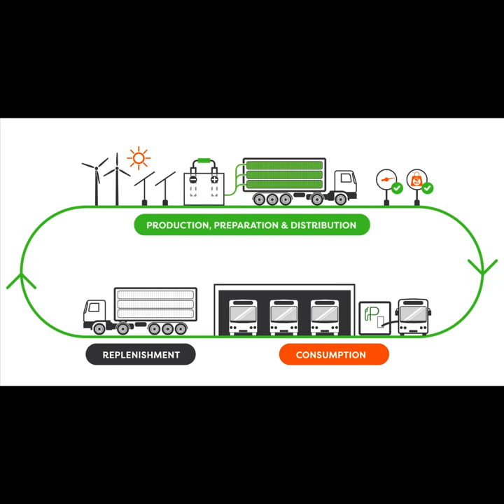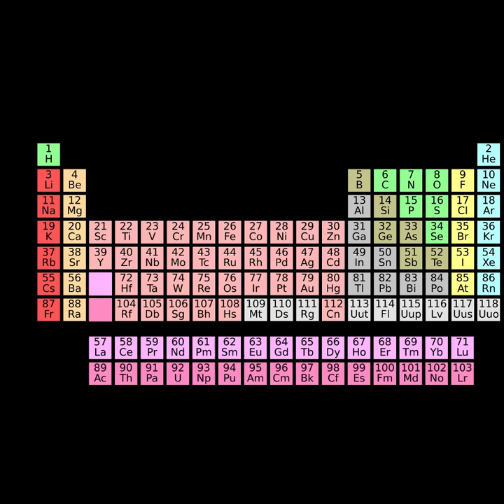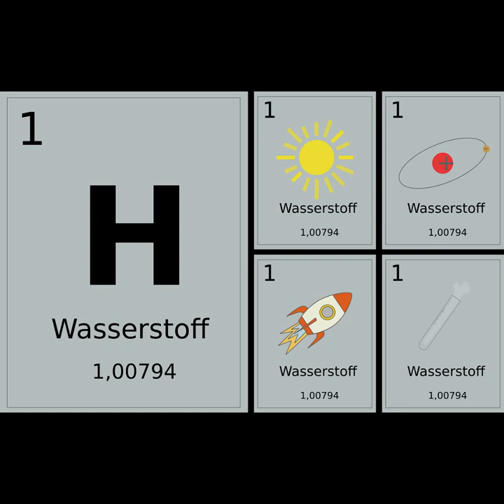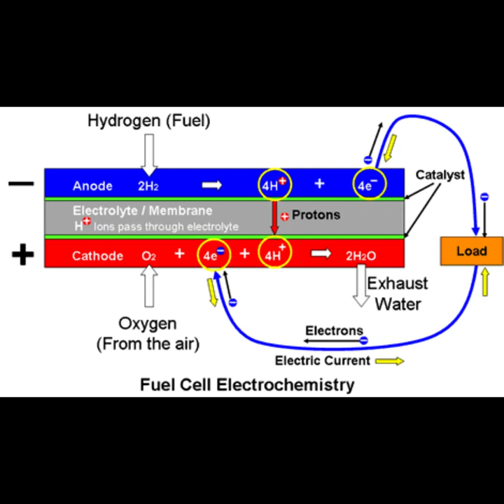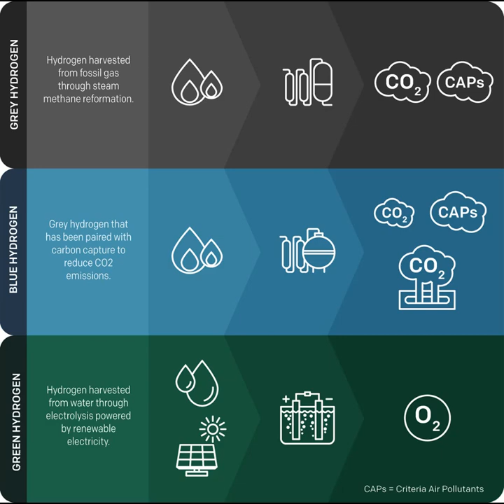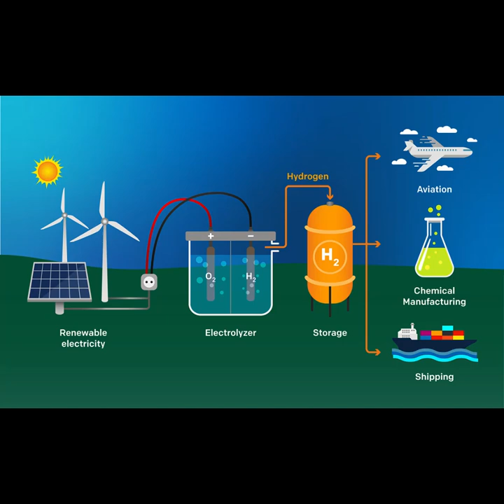The Future of Cars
This week’s episode is about the future of road vehicles!

Jack talks to Joe Hacker, an Electrical, Controls and Instrumentation Engineer who works for a company  in the green power sector, specifically Hydrogen storage, distribution and dispensing! Talk about the future of energy!

They talk about the company Joe works for, Nanosun and their Hydrogen refuelling stations. They discuss the future of road vehicles and how hydrogen has the potential for other uses in transport and everyday life in the future as well.